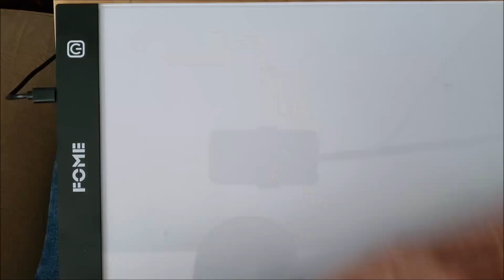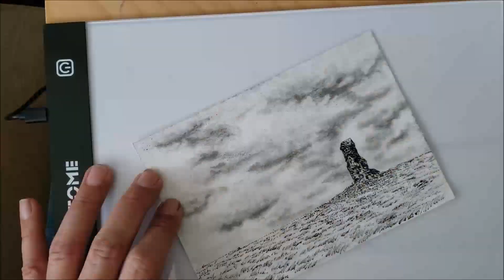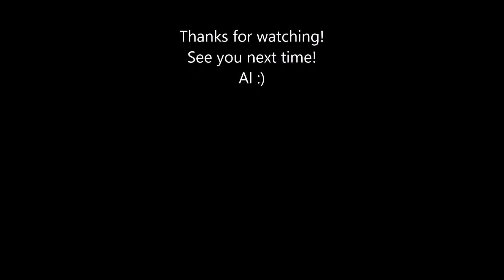The Prairie Lighthouse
Hope you found it relaxing.